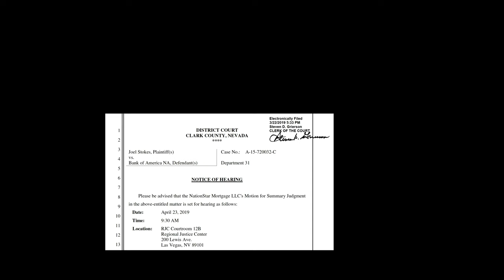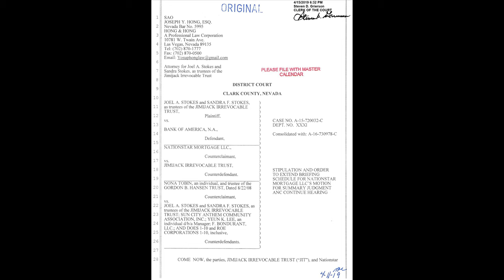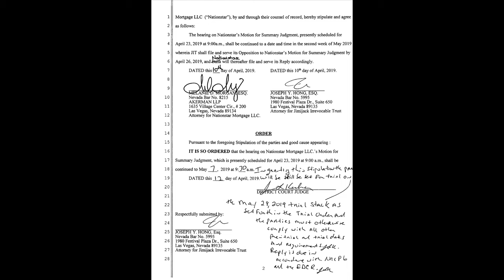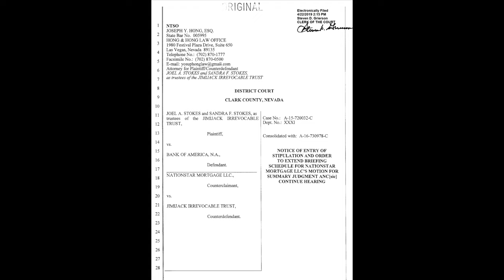Joseph Hong's big ex-parte lies